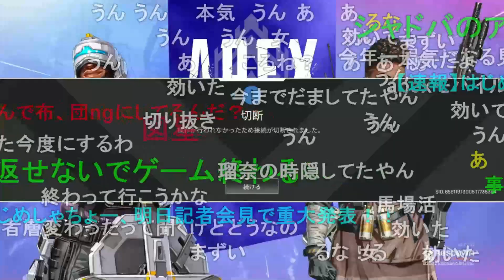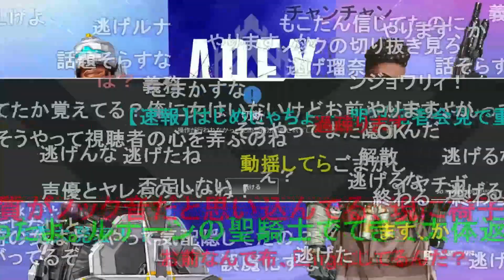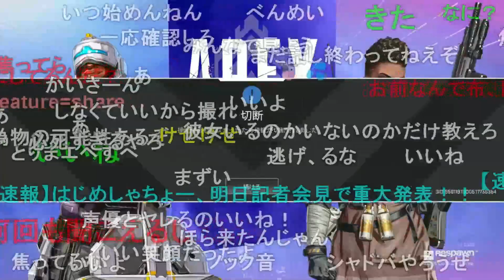【雑談】高田健志トラップに引っ掛かるもこう【2022/05/24】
・とある漢のチャンネルもこう